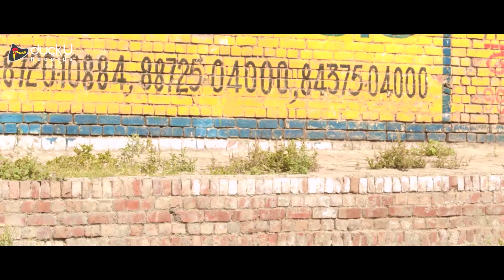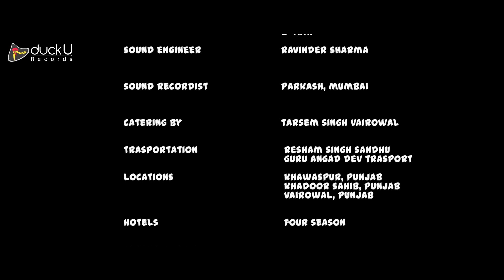Karry On Katta - Full Movie | Superit Punjabi Comedy Movies | Nav Punjabi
Movie - KARRY ON KATTA
Label - Nav Punjabi
Starring : Minto, Dheeraj Kumar, Sukhbir Singh, Manpreet, Sanjeev Attri, Mukesh Sharma, Teji Sandhu, Pankaj Sabhrawal, Chacha Bishna
Directed by: Ranjit Bal
Produced by: Dheeraj Kumar Birdi
DOP: Shoeb Sdhiqui
Story: Dheeraj Kumar, Minto, Abhishek Bhagat
Editor: Jatinder S Manhas
Special Thanks To Vivek Tulli